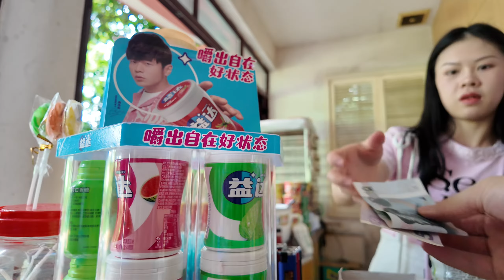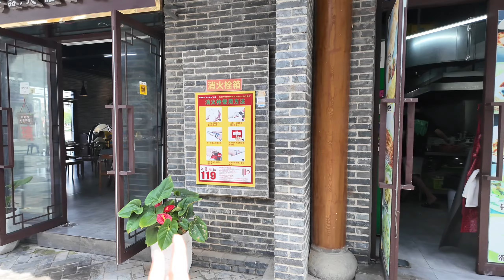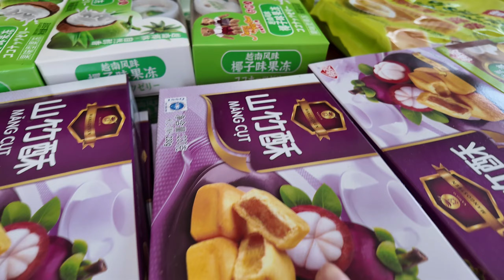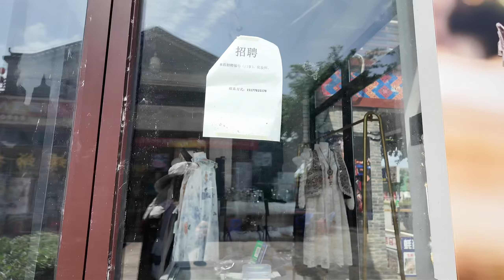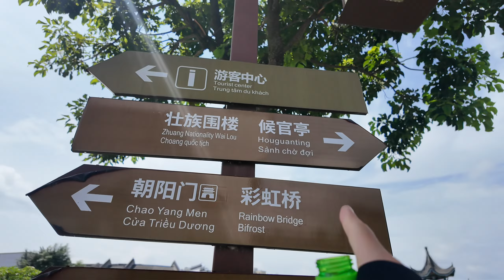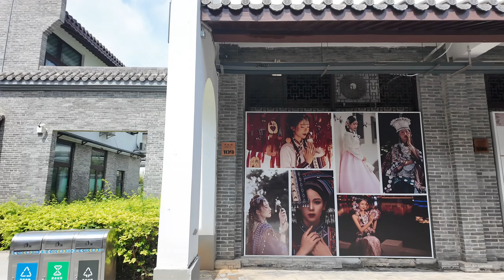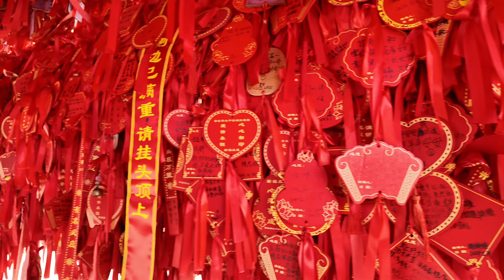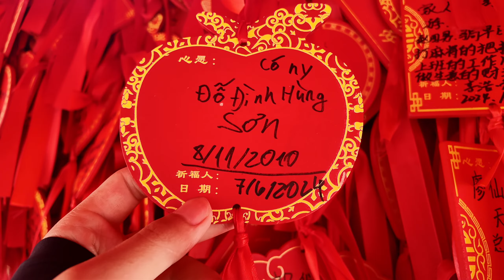Khám phá công viên TO, ĐẸP nhất Khu Tự Trị Dân Tộc Choang, Trung Quốc và "Tiểu Phượng Hoàng Cổ Trấn"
"Cảm ơn các bạn đã ủng hộ và đón xem video của Vương Linh Vlog